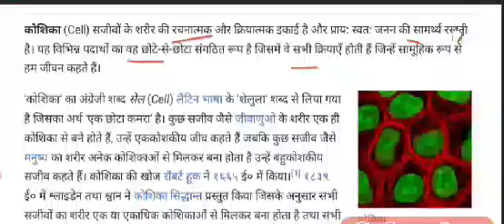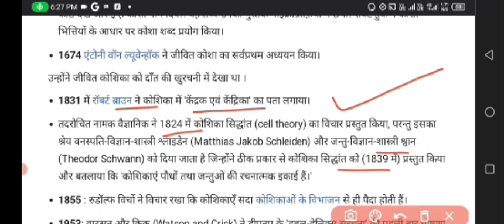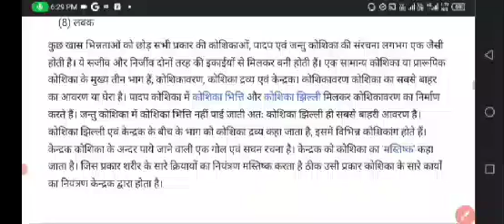कोशिका किसे कहते हैं कोशिका के प्रकार | Biology Cell UPSC,UPPCS सभी परीक्षाओं के लिए महत्वपूर्ण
कोशिका किसे कहते हैं कोशिका के प्रकार / Cell
UPSC, UPPCS, SSC, और सभी प्रतियोगी परीक्षाओं के लिए महत्वपूर्ण"

hello friends aaj ke es video mein aapko cell
 koshika ke bare mein bataya gaya hai
Title (English): "Understanding Cells: Types and Functions | Essential for UPSC, UPPCS, SSC, and All Competitive Exams"
Title (Hindi): "कोशिका को समझें: प्रकार और कार्य | UPSC, UPPCS, SSC, और सभी प्रतियोगी परीक्षाओं के लिए महत्वपूर्ण"

"Unlock the secrets of cells, essential for acing UPSC, UPPCS, SSC, and all competitive exams! Cells, the fundamental units of life, exist in various types, each playing a crucial role in biological systems. In this video, we delve into the different types of cells, their structures, and functions, providing a comprehensive understanding necessary for your exam preparation. Whether you're a UPSC aspirant, preparing for UPPCS, SSC, or any other competitive exam, this video equips you with the knowledge of cellular biology to excel in your studies."

Description (Hindi):
"UPSC, UPPCS, SSC, और सभी प्रतियोगी परीक्षाओं में सफलता के लिए कोशिकाओं के रहस्यों को अनलॉक करें! कोशिकाएँ, जीवन की मौलिक इकाइयाँ, विभिन्न प्रकारों में मौजूद हैं, जो जीववैज्ञानिक प्रणालियों में महत्वपूर्ण भूमिका निभाती हैं। इस वीडियो में, हम विभिन्न प्रकार की कोशिकाओं, उनके संरचना और कार्यों में खोज करते हैं, जो आपकी परीक्षा की तैयारी के लिए आवश्यक महत्वपूर्ण समझ प्रदान करते हैं। चाहे आप UPSC के इच्छुक हों, UPPCS, SSC, या किसी भी अन्य प्रतियोगी परीक्षा की तैयारी कर रहें हों, यह वीडियो आपको अध्ययन में उत्कृष्टता प्राप्त करने के लिए कोशिकीय जीवविज्ञान के ज्ञान से आवंटित करता है।"

biology koshika UPSC
_UPPCS biology koshika cell koshika
koshika Shahar vigyan cytology
cytology adhyayan basic se advance
PCS cytologies question basic cytology cell vigyan psychology biology psychology cell vigyan koshika vigyan mahatvpurn topics

telegram ID